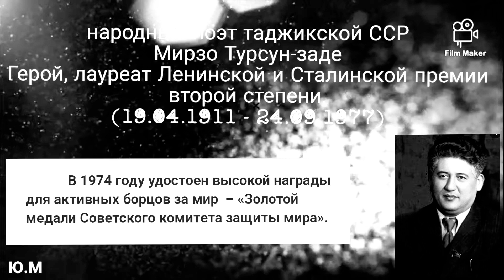К Юбилею поэта. Мирзо Турсун-заде.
Детский центр и юношества города Душанбе готовиться к Юбилею народного поэта Таджикской ССР
Мирзо Турсун-заде.